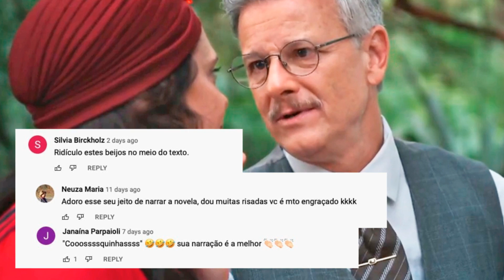ALÉM DA ILUSÃO - Verdadeira Identidade do Eugênio é revelada e vilões se dão muito mal! resumo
ALÉM DA ILUSÃO  -  Verdadeira Identidade do Eugênio é revelada e vilões se dão muito mal!  - Resumo do Capítulo Completo

além da ilusão,
resumo além da ilusão,
resumo da novela alem da ilusão,
novela além da ilusão,
alem da ilusao,
resumo alem da ilusao,
alem da ilusao capitulo de hoje,
além da ilusão capítulo de hoje,
alem da ilusao hoje,
além da ilusão hoje,
o que vai acontecer na novela além da ilusão,
novela das 6 horas,
novela das 6 horas além da ilusão,